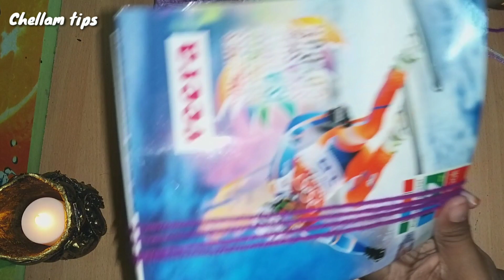OLD waste material reuse அழகுல அசந்து போயிடுவீங்க DIY Room Decor idea Woolen Bird craft Wall hanging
OLD waste material reuse அழகுல அசந்து போயிடுவீங்க DIY Room Decor idea/Easy Woolen Bird craft/ Wall Hanging Idea

It's very easy to make this cute woolen bird for room decoration. Learn how to make bird using wool.